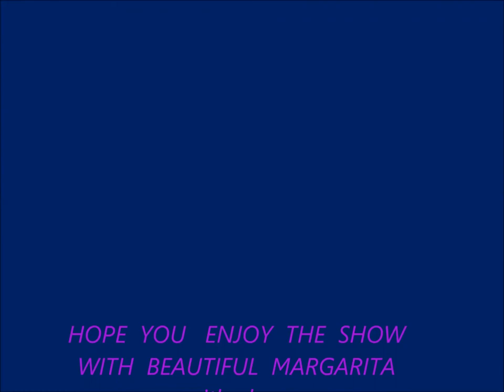MARGARITA MUNOZ _venus